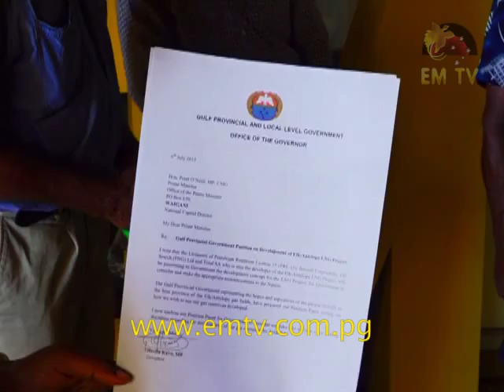Gulf Wants LNG to be Exported Directly from Province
Gulf Provincial government and landowners have rejected the developer’s intention to pipe gas out of Gulf province.

Gulf Governor Havila Kavo will be presenting their position to the national government with a set of precise recommendations.

They want LNG to be developed, processed and exported directly from Gulf Province.

Landowners and the Gulf provincial government have a united position, and that is to uphold a policy guideline, that being a no pipeline policy...